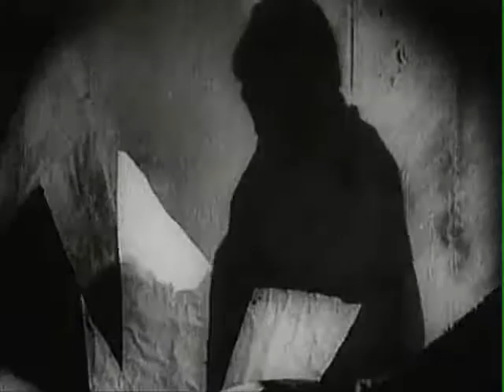Extreme Volume Pop - "World of Chaos"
Noise. United States. Footage is from the German silent film  "The Cabinet of Dr. Caligari", directed by Robert Wiene.